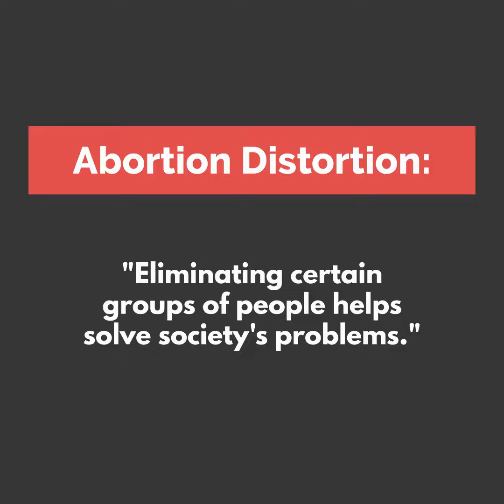Abortion Distortion #84 - Where's The Payoff?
In the past, the rhetorical battle between us and the pro-choice side has generally been one where they attack our position and we defend it. But now it's time we turn the tables and make the other side defend the illogical, deceptive and immoral nature of their positions!

Like how the pro-choice side pushes abortion as a solution to social problems. And yet, the social problems America faced when we began this holocaust, haven't gotten better – they've gotten worse. So where's the payoff?